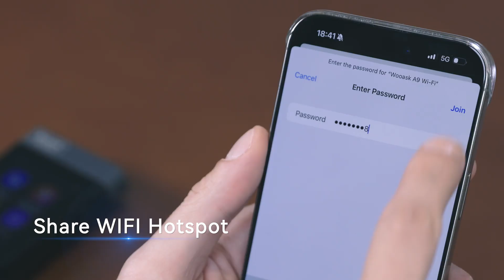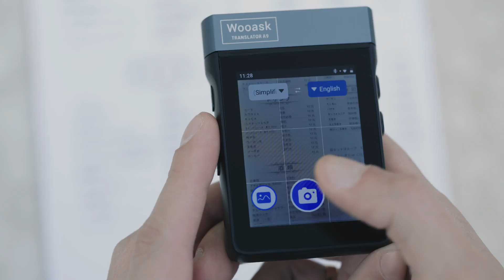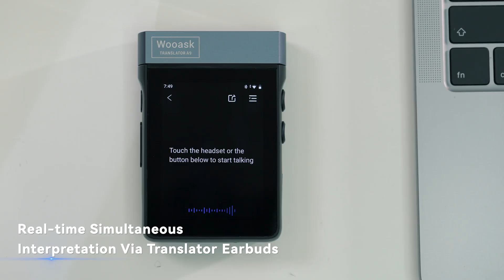Now on Kickstarter: Wooask A9: 4G Standalone Translator Earbuds with ChatGPT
Coming soon: Wooask A9: 4G Standalone Translator Earbuds with ChatGPT
No App Needed | 4G & WiFi | SIM Card Slot for Calls & Hotspot | Online/Offline Translation | Photo Translation| ChatGPT Powered